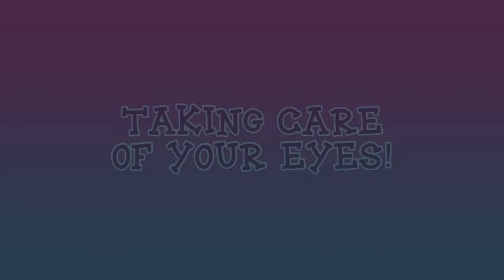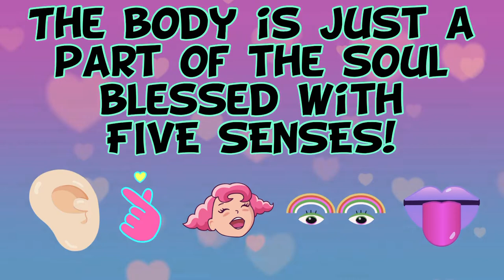Vlog # 4.. Taking care of your sense organs by Markish…